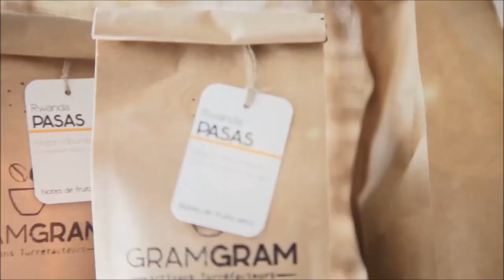Concepts créatifs étudiants Institut Paul Bocuse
Ecole Française de référence en Management de l'Hôtellerie, Restauration et Arts culinaires, l'Institut Paul Bocuse est inspirée par ses deux co-fondateurs visionnaires aux parcours hors norme, Paul Bocuse, référence mondiale des arts culinaires et Chef du siècle, et Gérard Pélisson, co-fondateur du groupe Accor, exemple de réussite managériale et entrepreneuriale.
La révélation des talents et l'intelligence émotionnelle est au cœur de notre pédagogie